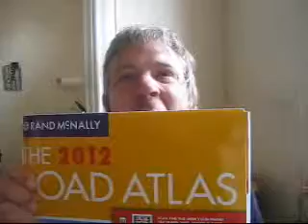Lawn Chair Quarterback 5/31/13: "Tim Channels Yakov Smirnoff"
Tim writes some jokes for Yakov Smirnoff.